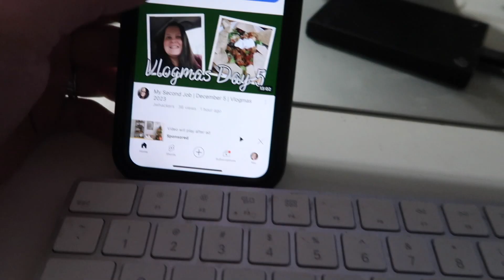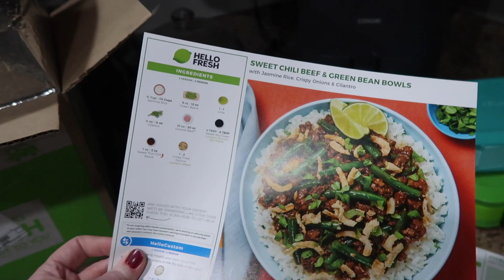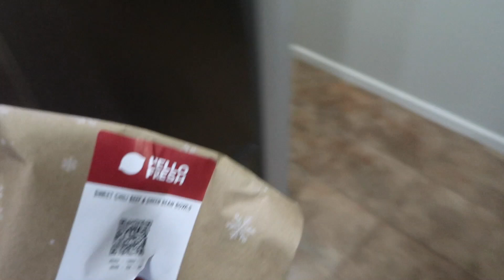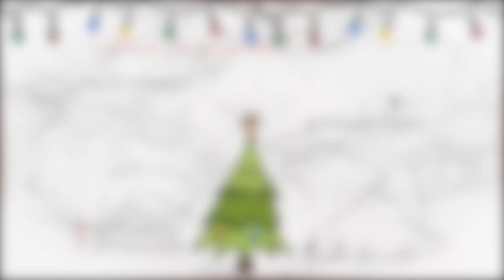Enjoying Some Down Time | Funny Kid Moments | Vlogmas Day 8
0:44 Welcome
3:27 Giving Myself Time
5:26 Sweet Treat
10:03 Hot Natured
11:03 Santa Shop
13:54 Advent
15:10 Hello Fresh Haul
17:25 Dinner